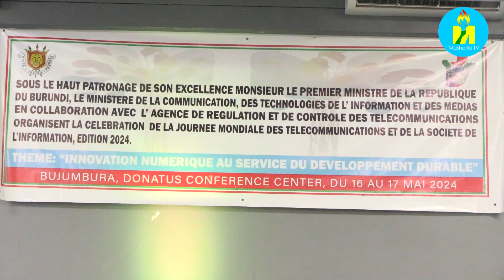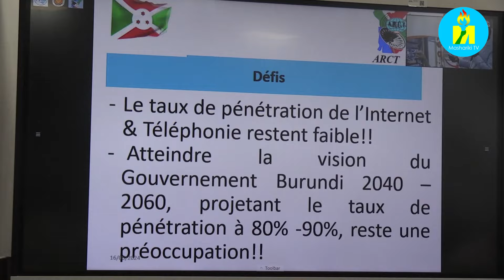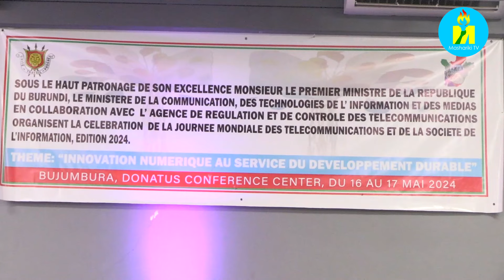Igisata co gutumatumanako amakuru kiriziziwe n'intambamyi nyinshi zituma ico gisata kidatera imbere.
Burundi: Ubushikiranganji bwo gutumatumanako amakuru, bwatunganije inama yo guhanahana ivyiyumviro ku ma mashirahamwe asanzwe akorera muri ico gisata. Aho hari mu ntumbero yo guhimbaza umusi mpuzamakungu wahariwe ivyo gutumatumanako amakuru. Muri ico gisata bakaba basanze ciziziwe n'intambamyi zitari nke : nk'icikagurika ry'umuyagankuba, amatagisi y'umurengera mu buryo bwo guhanahana amafranga biciye ku buhinga ngurukanabumenyi n'ibindi.